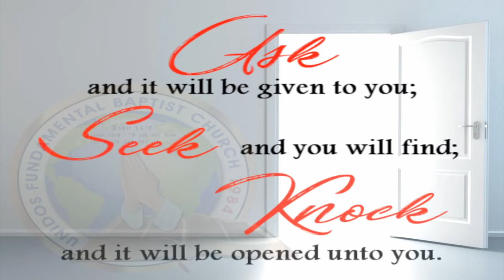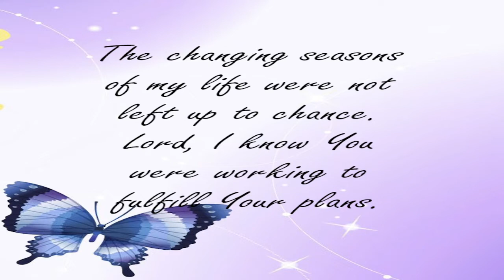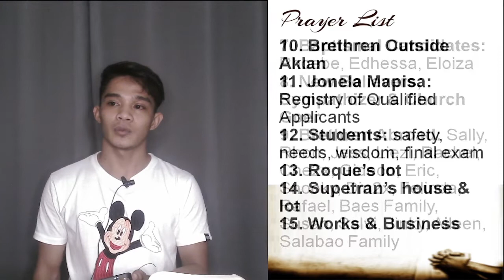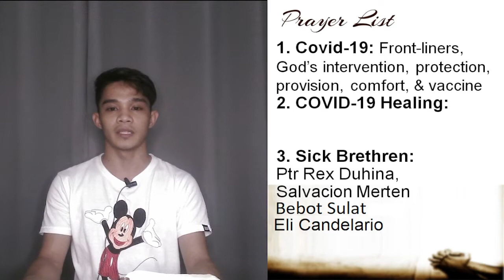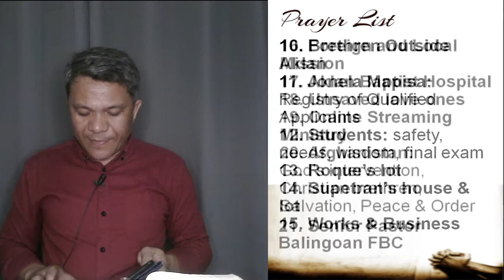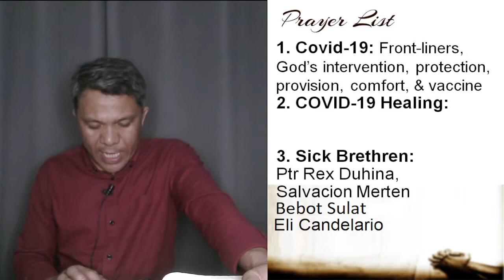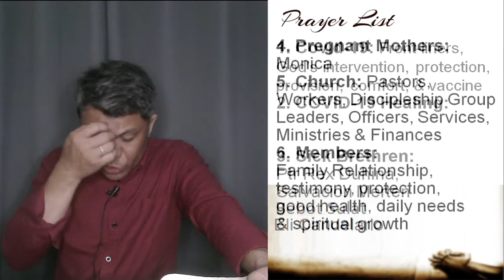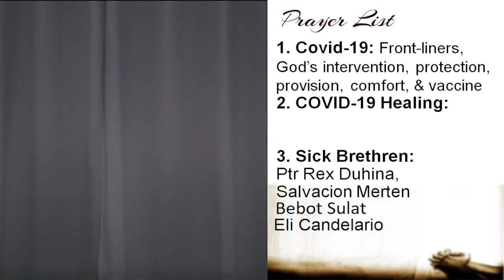Mid-Week Prayer Meeting - December 8, 2021